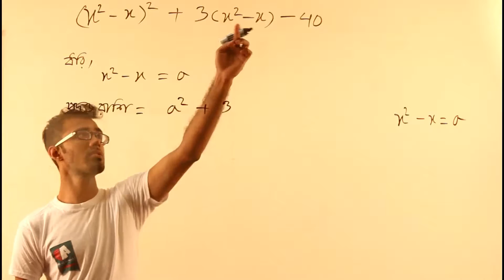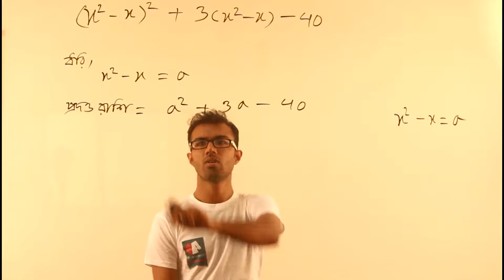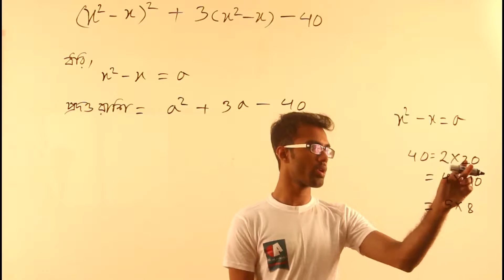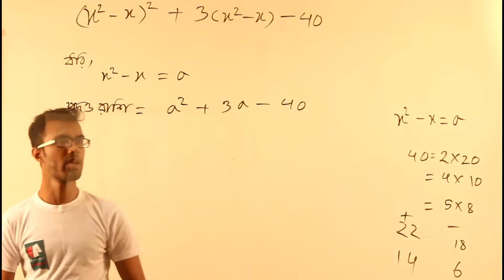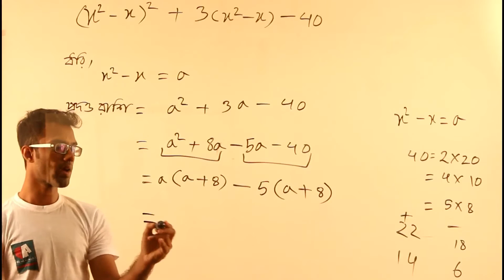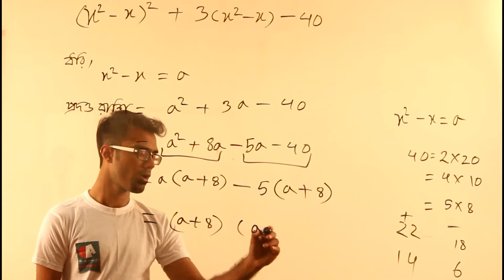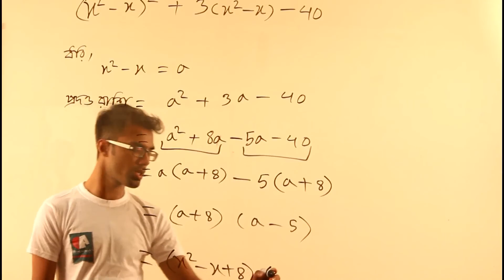36. বীজগণিতীয় সূত্রাবলি ও প্রয়োগ - Part 32 | (JSC - Math - Chapter 4.3 - Q.29)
অষ্টম শ্রেণী ➡ গণিত ➡ অনুশীলনী-৪.৩ ➡ প্রশ্ন-২৯
(JSC ➡ Math ➡ Chapter-4.3 ➡ Question-29)
[বীজগণিতীয় সূত্রাবলি ও প্রয়োগ (Algebraic Formulas & Apply)]